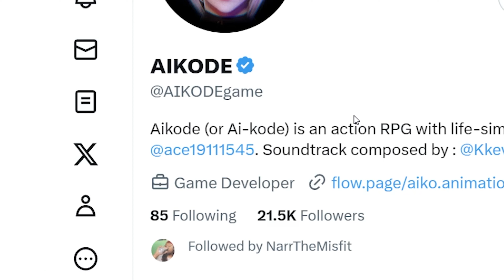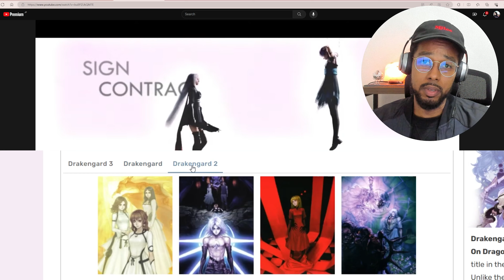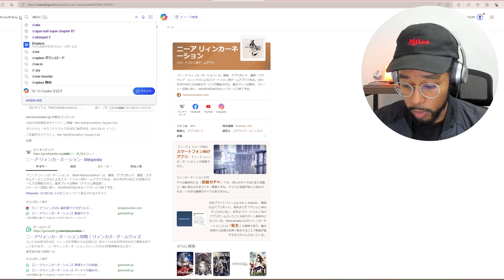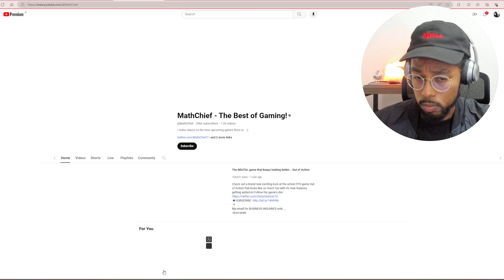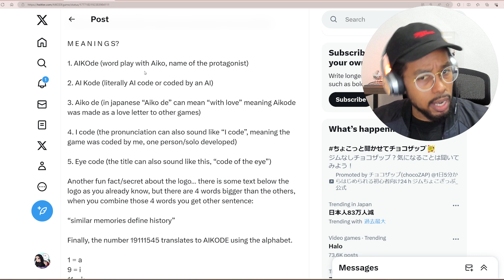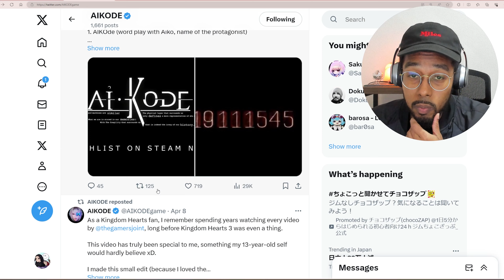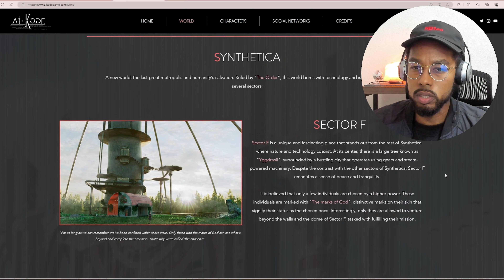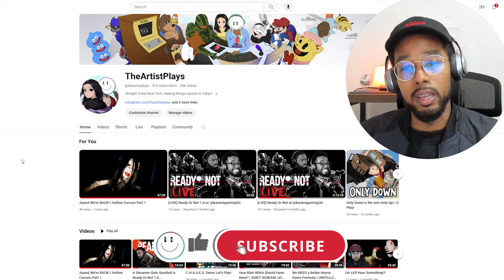Is This Game the Next NieR? | AIKODE GAMESPEAK 006